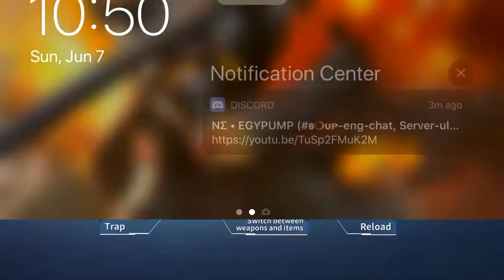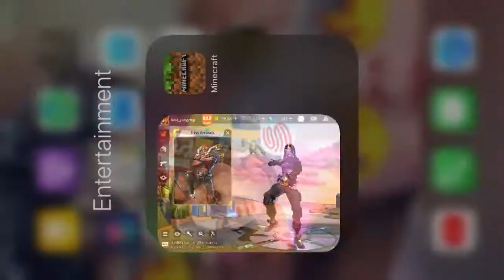Notlsd 90’s going to be like